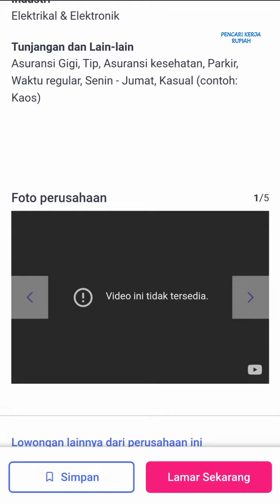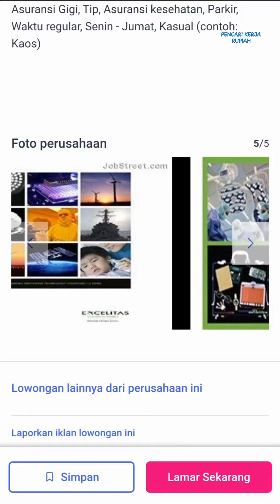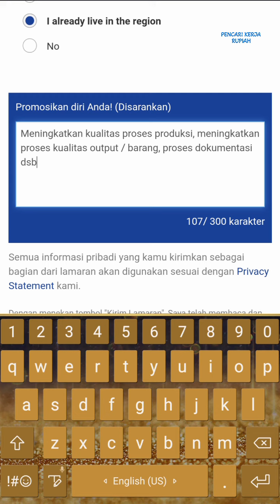PT. Excelitas Technologies Batam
Lowongan kerja PT Excelitas Technologies Batam loker PT Excelitas Technologies Batamindo Industrial Park Muka Kuning Batam